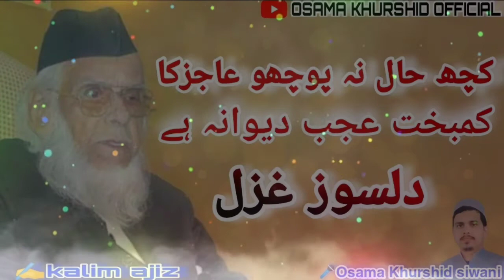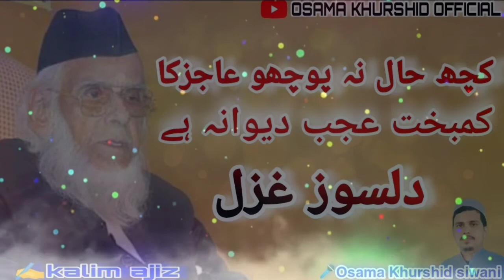Kuchh Hal Na puchho Ajiz ka Superhit ghazal 🎤 Osama Khurshid siwani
Voice of Osama Khurshid siwani

write✍️ by Kaleem ajiz

video creation by Osama Khurshid siwani

Uploaded by Osama khurshid official

Is channel ko aap hi logon ke tabiyat ko taro taazgi bakhshne ke liye banaya gya hai aapki madad ki ashad zarurat hai

Official account

میرا پیمبر عظیم تر ہے

دل درد سے افسردہ